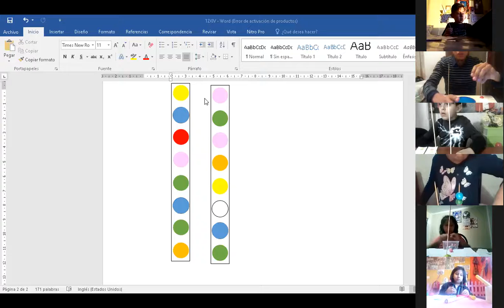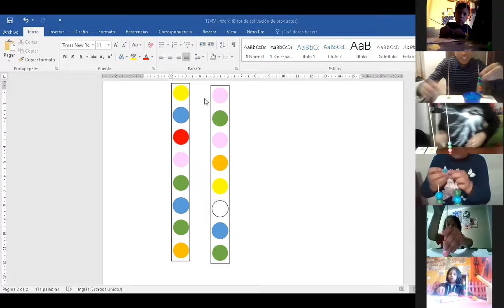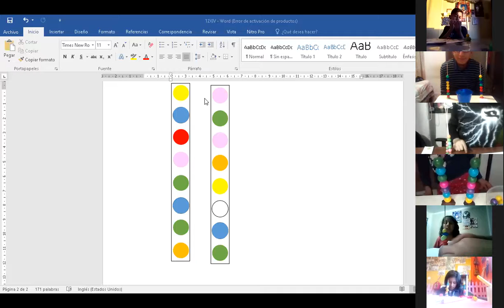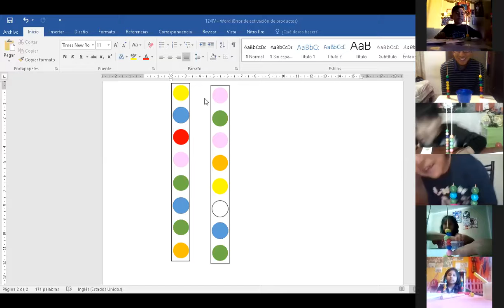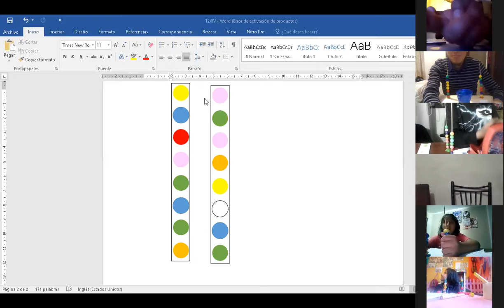Psicología. Taller de atención 2. Primero y segundo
Video dirigido a los niños y niñas de primero y segundo de primaria.